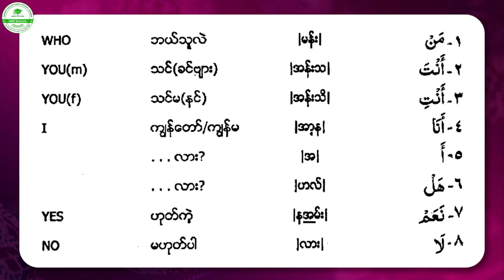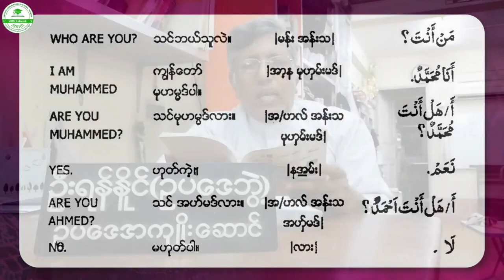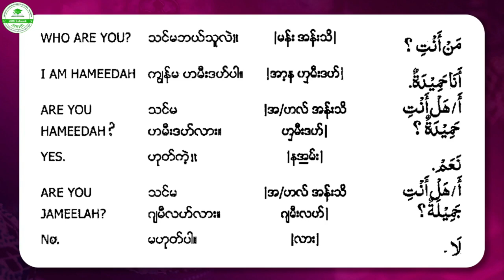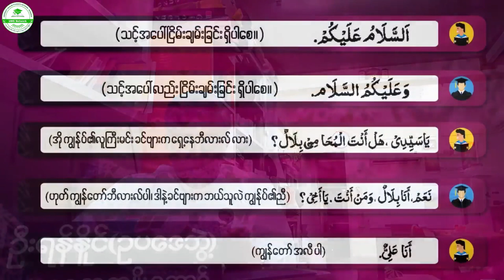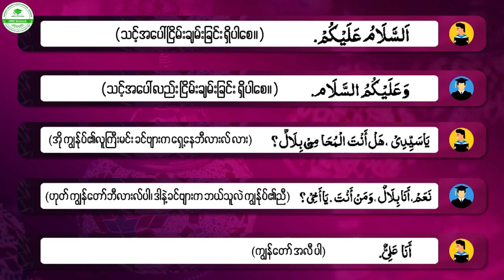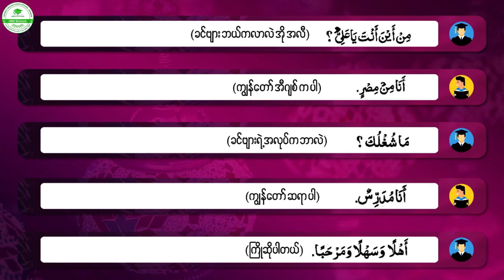Lecture - 3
"Arabic Is Easy" Online Course by Literature & Research Committee of University Muslim Students Network - Myanmar